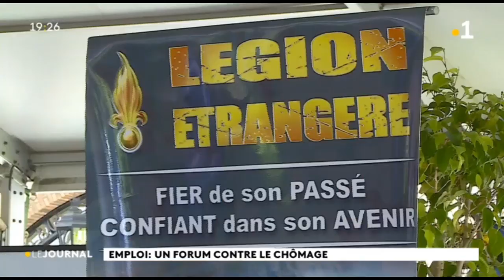Un forum de l’emploi destiné aux quartiers prioritaires